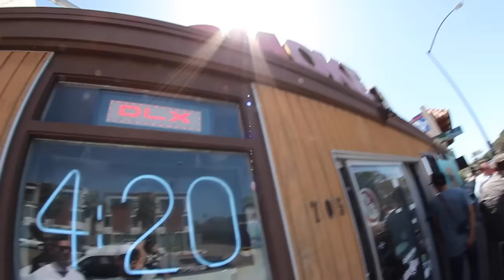THE GT-R EXPERIENCE (Getting Flashed)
Wow... what a amazing time!

So after long time obsession with the Nissan GTR, i finally got a ride in one. But not just any GTR... a 1000hp, yes 1000hp GTR! All i can say is WOW! such a crazy fun experience and its all thanks to TJ Hunt and HG motorsports. Not to mention the fact a middle aged women flash dos her boobs... guess thats just a bonus!

Send Fan Mail- 2726 Shelter Island Dr. #267